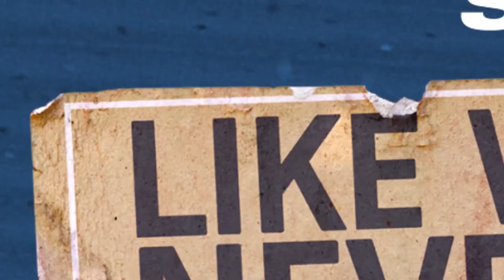David Wright looks to settle an old Mets batting practice bet with Carlos Delgado | SNY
In a bonus segment from the 2006 New York Mets reunion on SNY’s Like We Never Left, David Wright talks about the influence of veterans Cliff Floyd and Carlos Delgado, and brings up an old batting practice bet he had with Delgado, and a way to settle it today.

"During this year, what do we have to keep us connected?  We have shared experiences and video conferencing.  SNY combines these 2 things to create a content series that can resonate with New York sports fans during these unprecedented times.

'Like We Never Left' will reunite a group of people via video conference, a group of people who have a past connection through New York sports that we can take advantage of in the present. By seeing them together again, having them share stories, reveal secrets, and celebrate their history and fandom, we tap into the nostalgia and the thrill of these figures coming back to each other in an intimate and exclusive setting."